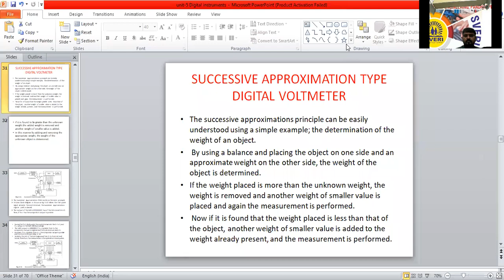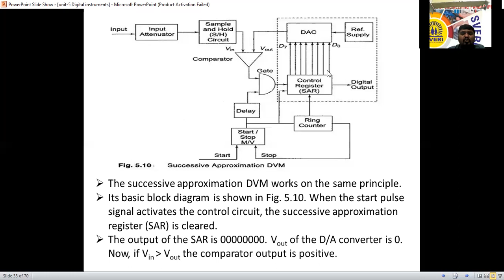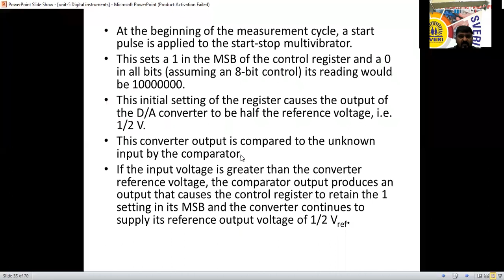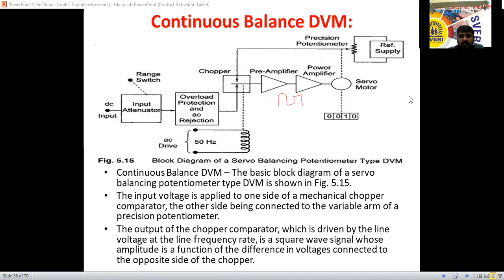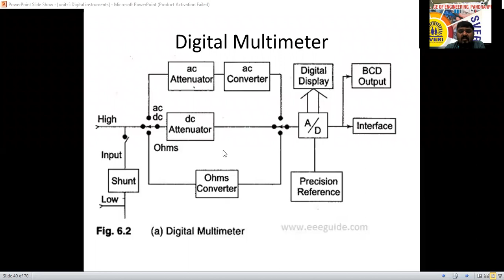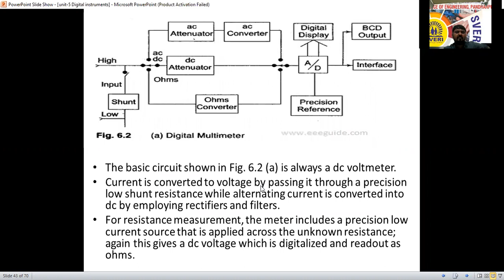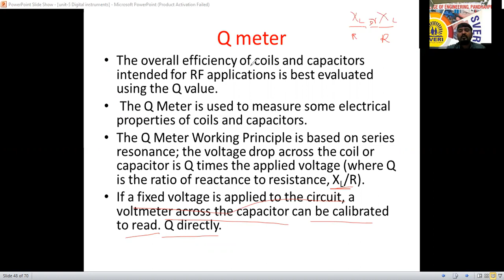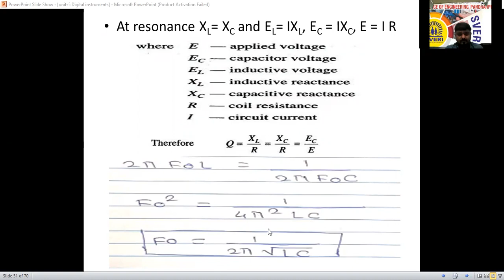21 02 2022 EMI Successive Approximation & Continuous Type DVM, Digital Voltmeter and Q meter